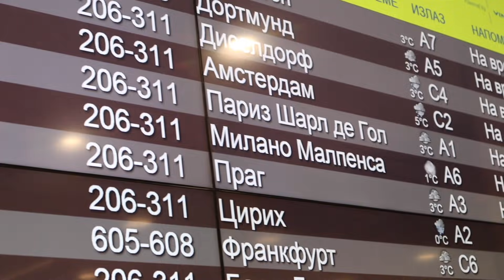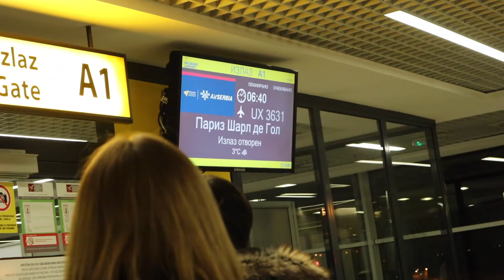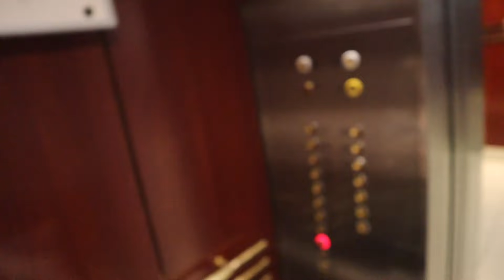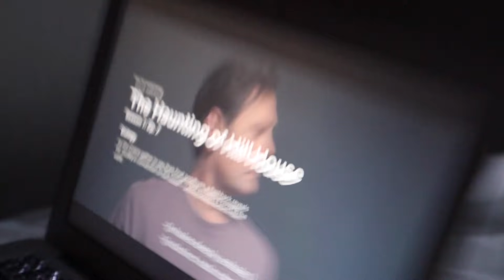PUTOVANJE U PARIZ ! 🗼😍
PEACE !